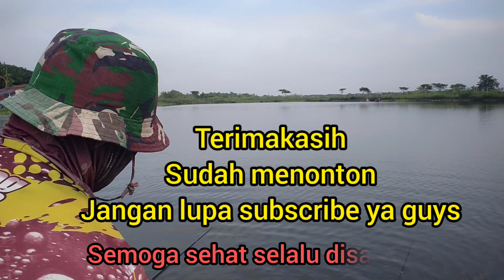🔴video exclusive penggunaan Essen durian ‼️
hallo sobat mancing pada video kali ini adalah video exclusive cara penggunaan Essen oplosan durian yang benar supaya mudah strike
semoga bermanfaat dan menghibur terimakasih
wassalamu'alaikum warahmatullahi wabarakatuh